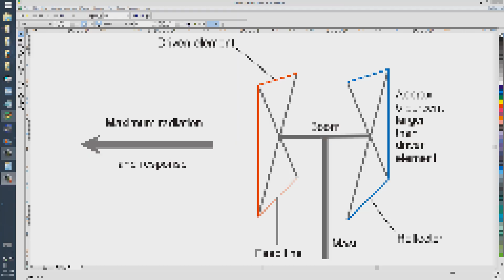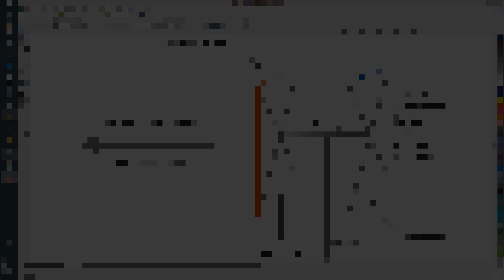Cubical Quad Antenna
Note: You can also use fiberglass for the struts.